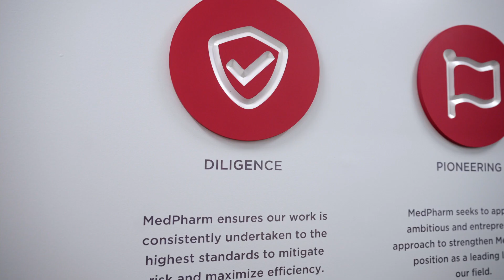MedPharm Facility Virtual Tour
K2 produced this virtual tour of the MedPharm facility in Morrisville, NC. The corporate video, shot on location, includes footage of MedPharm's highly specialized facilities and equipment as well as their offices and employees. K2 provided cameras, lighting, director, ronin, post-production and graphics.

Contact to collaborate on your production and create outstanding content for TV, Streaming, Commercials, Social Media, Food, Sports, Marketing, Products, Webcasts, Corporate, and Events. Our talented team of Creatives, Directors, Producers, DPs, Photographers, Camera Crews, Editors, and Audio & Lighting Techs look forward to creating with you.